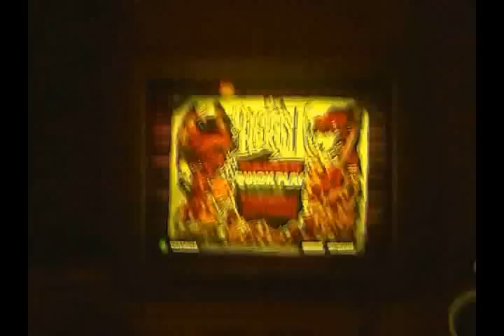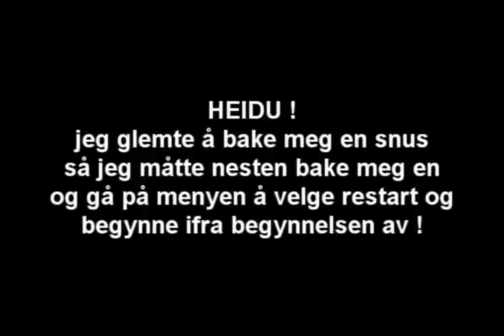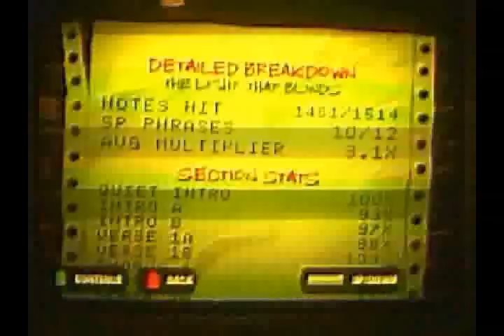GuitarHeroPus - The Light That Blinds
Shadowsfall - The Light That Blinds